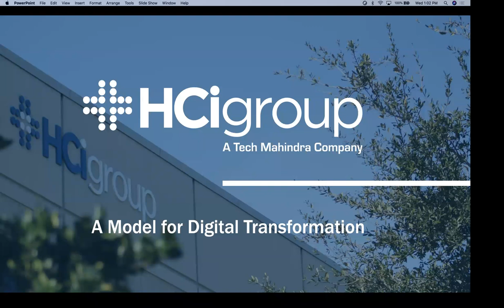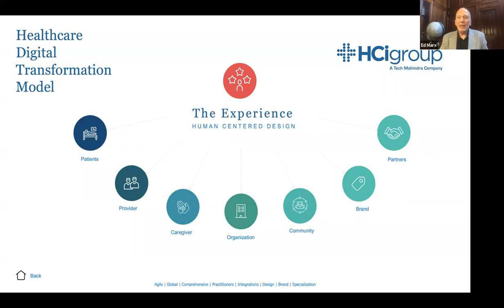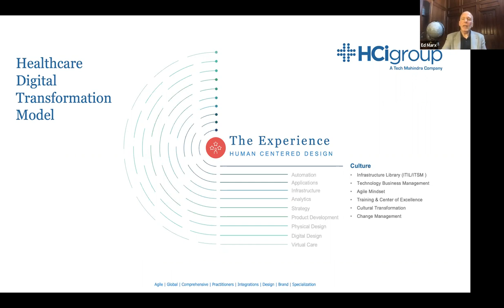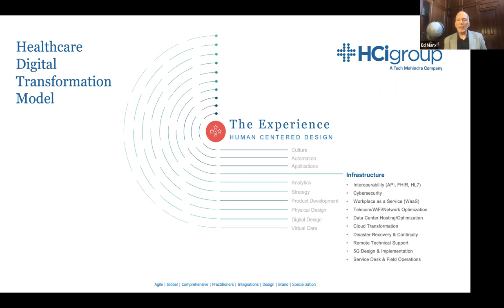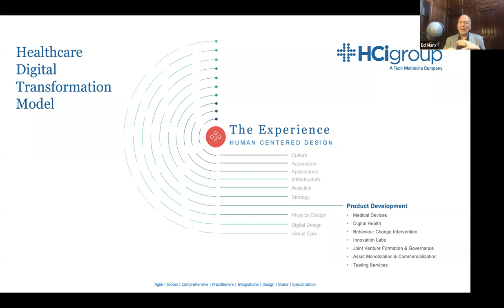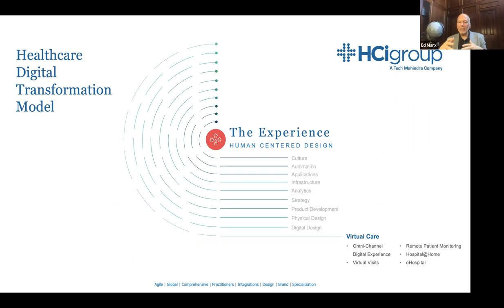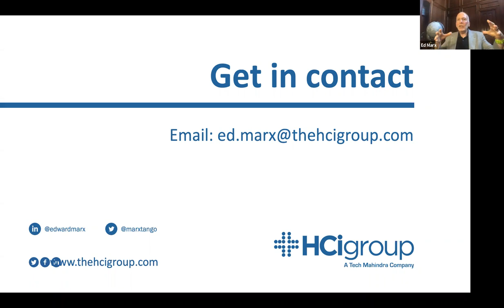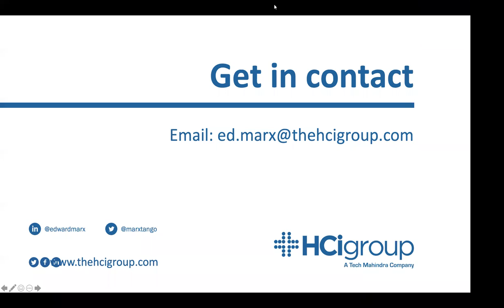Webinar: A Model for Digital Transformation by Ed Marx and Paddy Padmanabhan, CEO Damo Consulting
In this session, join Ed and his “Healthcare Digital Transformation” book co-author, Paddy Padmanabhan as they share a model for digital transformation. Based on research and interviews with dozens of C-Suite executives over the last 6 months, they break down digital transformation into a handful of components that serve as a practical roadmap for adoption by organizations. This model for healthcare digital transformation can be re-purposed as an end to end solution or leveraged in a modular fashion. If you’re looking for a good roadmap for comparative analysis or just a sound structure to stimulate new ideas, this best practice model is a tool you can easily adopt and customize. Ed and Paddy will walk you through each component sharing details and breaking down the meaning and the intent.

Learning objectives:
- Learn a best practice model for healthcare digital transformation
- Understand the 7 different personas that make up “experience”
- Explain the why of digital transformation to include seamless and friction-less experiences, patient and caregiver engagement and the need for design thinking